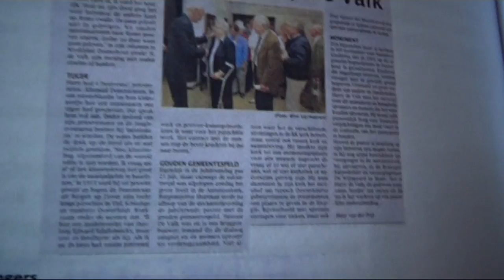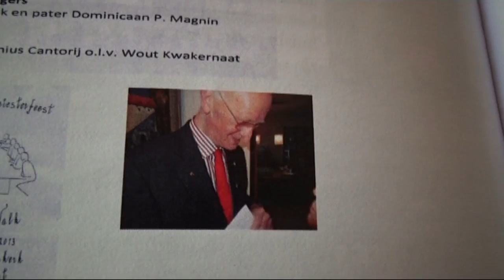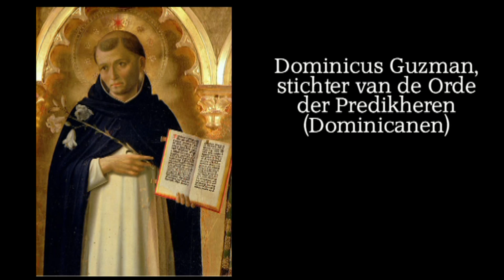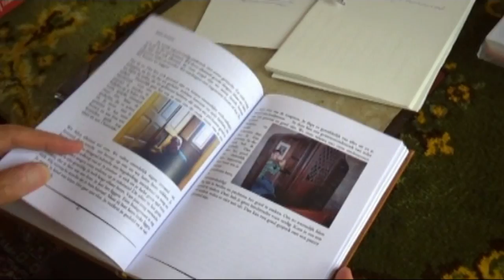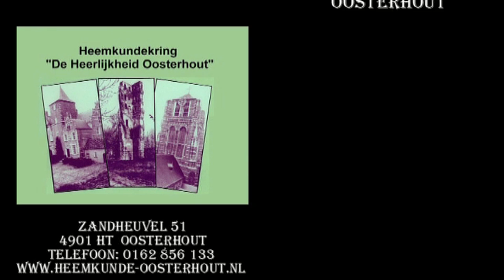Filmfragmenten van het interview met H. de Valk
Interview met pater H. de Valk O.P.Peinzingen bij ons Katholiek geloof.  Dit boekje kwam tot stand door zijn wekelijkse krantenberichten In het Oosterhouts Weekblad Drukwerk gesponsord door: Cost Estimating Department (Manager Leo Bakx) Bibliotheek  -  Theek5  Oosterhout